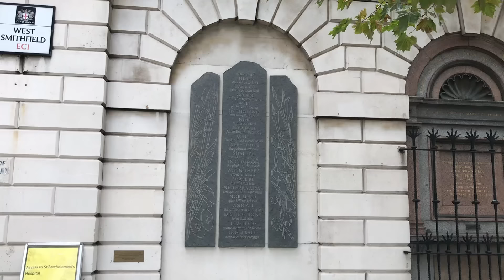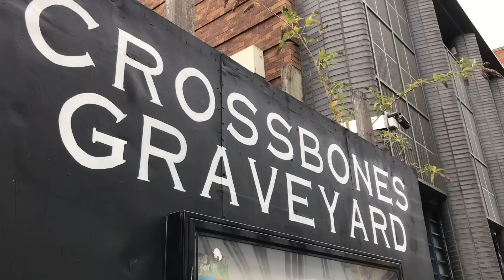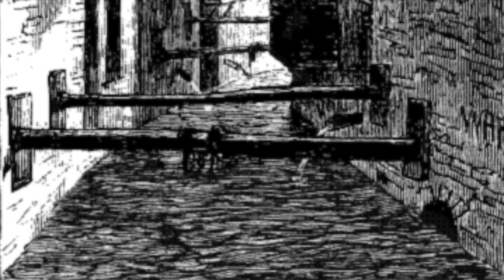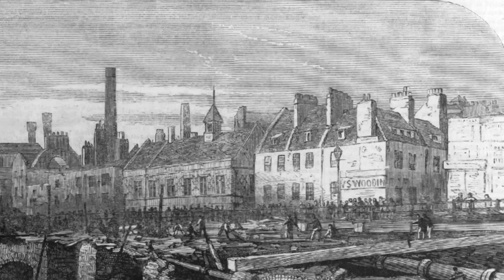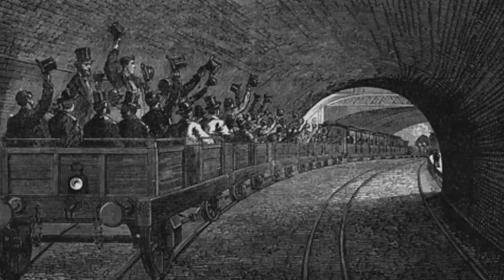The Vault of Skeletons on the Metropolitan Line